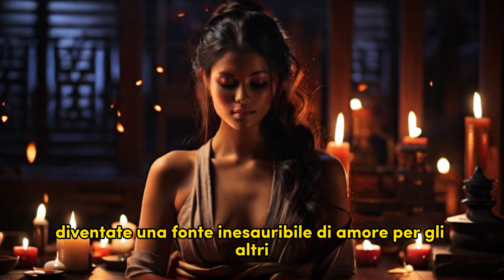Coltiva l'Amore nel Cuore: Discorso Motivazionale Zen Eccezionale al Centro!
Scopri il segreto per una vita appagante con il discorso motivazionale zen "L'Arte di Coltivare l'Amore". Questo video rivoluzionario ti guiderà attraverso le profondità della filosofia zen, illuminando il tuo cammino con saggezza e amore. Preparati a trasformare la tua vita mentre esploriamo insieme le vie dell'illuminazione interiore.